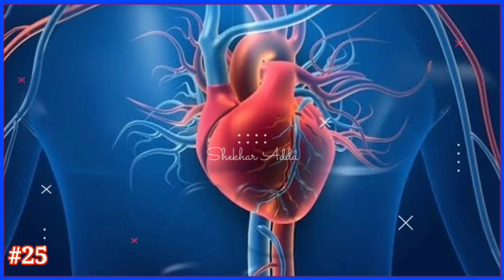70% అందరూ ఓకేతీరు పెడతారు ఛీ || UNBELIEVABLE TELUGU FACTS || VIDEO NO-77 || SHEKHAR ADDA FACTS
70% అందరూ ఓకేతీరు పెడతారు ఛీ || UNBELIEVABLE TELUGU FACTS || VIDEO NO-77 || SHEKHAR ADDA FACTS

Telugu facts
Intresting facts in telugu
Intresting facts
Amazing facts
Amazing facts in telugu
Shekhar adda facts
Shekhar Adda facts
Telugu intresting facts
Intresting facts you never know
Top 100 intresting facts in
100 facts in telugu
Facts in telugu latest
Latest telugu facts videos
10 facts in telugu
Shekkhar adda shorts
Top 30 unbelievable facts

హాయ్ ప్రెండ్స్  మా ఛానెల్ లోని వీడియోస్ చూడడానికి వచ్చిన ప్రేక్షక దేవుళ్ళకు ధన్యావాదాలు

మేము ఎంతో కష్టపడి ఇష్ట పడుతూ వీడియోస్ చేస్తున్నాము మా కష్టాన్ని ఆదరిస్తారని కోరుకుంటున్నాము

మా ఛానెల్ లో క్రియేట్  చేసే వీడియోస్...
Intresting facts , unknown facts, telugu unbelievable facts etc. ఇలా మరెన్నో...

     ఒకసారి మా ఛానల్ లోని అన్ని వీడియోస్ చూడండి

మా ఛానెల్ కనుక మీకు నచ్చినట్లయితే సబ్స్క్రైబ్ బటన్ ను నొక్కండి పక్కన ఉన్నా గంటా గుర్తుపై నొక్కి ఆల్ బటన్  పై మళ్లీ నొక్కండి అంతే మేము చేసే ప్రతి వీడియో అందరికంటే ముందుగా మీకు వస్తుంది

Note :- image and video used in this video are belongs to respected owners not mine thanks to them